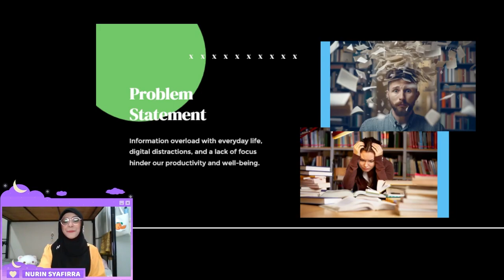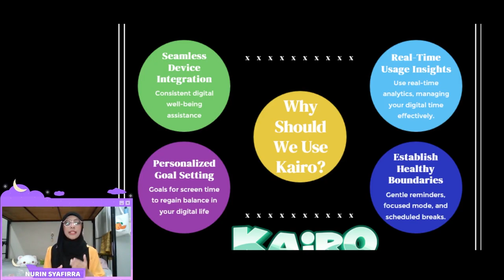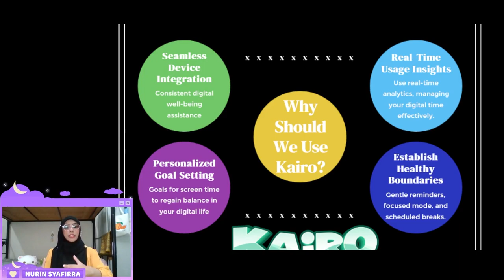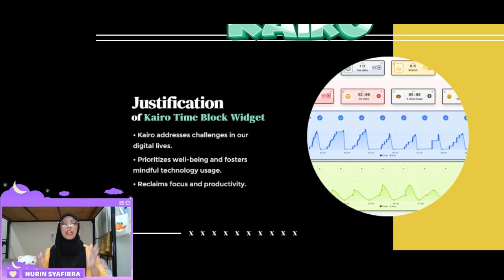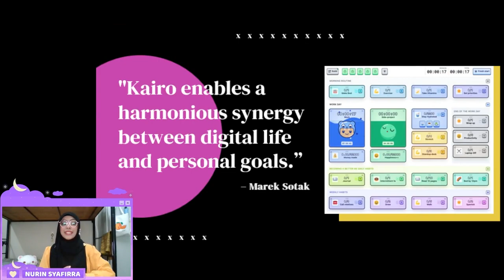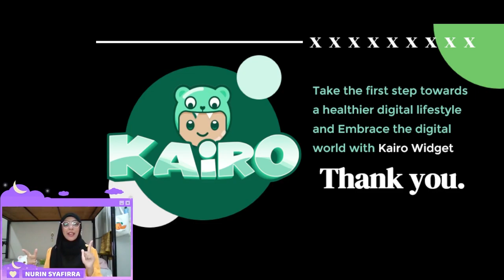Product Pitching of Kairo Widget! | ELC590 | Nurin Syafirra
Are you ready to experience the transformative power of Kairo? to explore the features, learn more about the benefits, and take the first step towards a healthier digital lifestyle!

✿• • Details • •✿
◈ Kairo Maker: Marek Sotak  @kairohq

✿• • The song is taken from • •✿